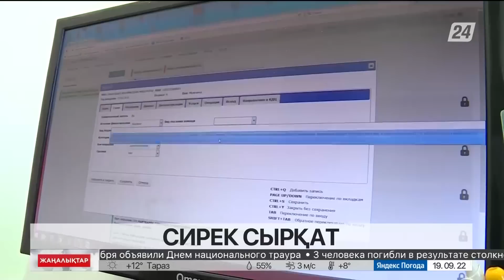19 қыркүйек 2022 жыл - 07:00 жаңалықтар топтамасы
19 қыркүйек 2022 жыл - 07:00 жаңалықтар топтамасы